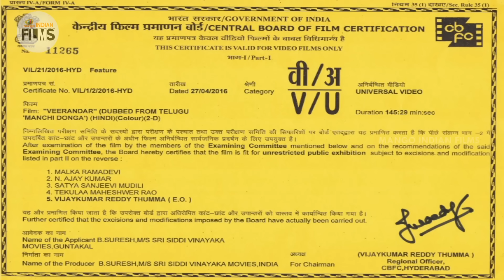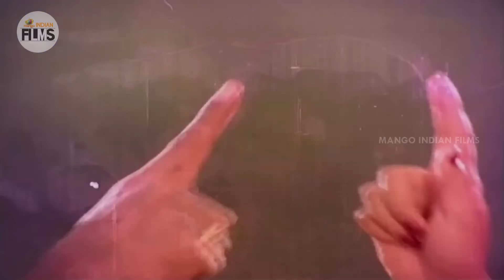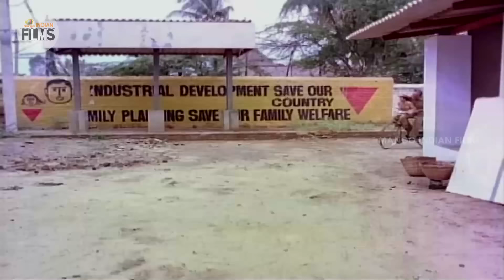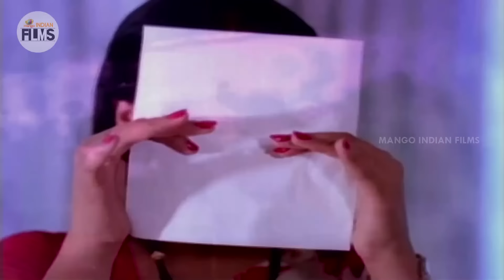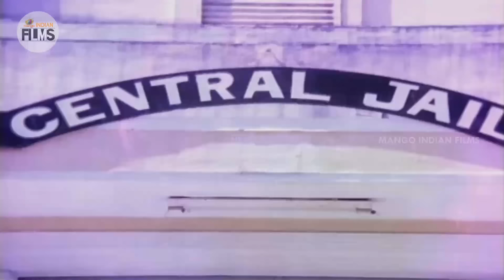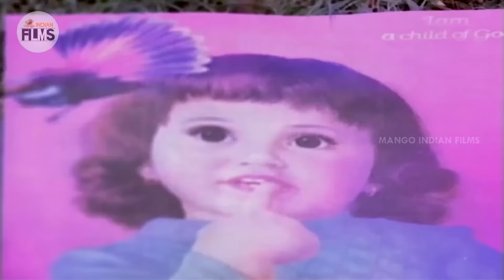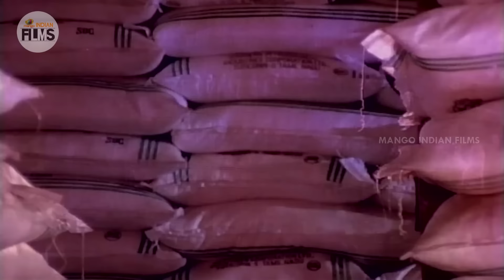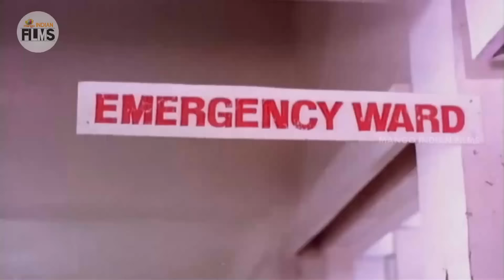Chatrapati Virendra Hindi Dubbed Movie | Chiranjeevi | Vijayashanti | Suhasini | Mango Indian Films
Chatrapati Virendra Hindi Dubbed Movie on Mango Indian Films. Chatrapati Virendra Hindi Movie ft. Chiranjeevi, Suhasini and Vijayashanti. Directed by K Raghavendra Rao and Music composed by K Chakravarthy. Produced by Devi Vara Prasad & Nagendra Babu.

Chatrapati Virendra movie is dubbed from Telugu Super Hit Movie Manchi Donga.This movie also stars Rao Gopal Rao, Mohan Babu and Allu Ramalingaiah among others.

Synopsis :

Though Veerendra is a thief, he is kind-hearted and loved by everyone. After he falls for a policewoman, he decides to surrender and later joins the police force to put a stop to criminal activities.

Happy Watching!